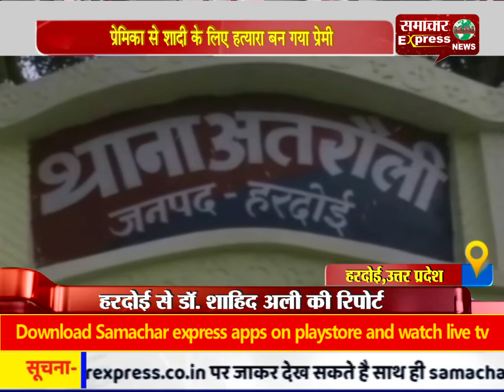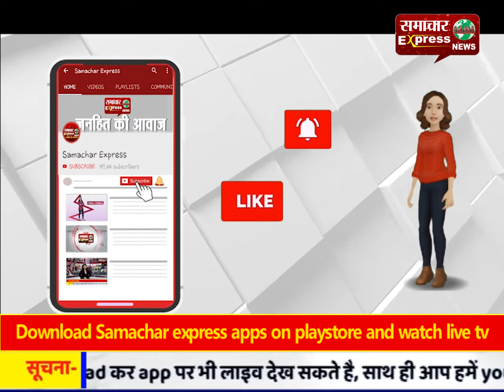प्रेमिका से शादी के लिए हत्यारा बन गया प्रेमी